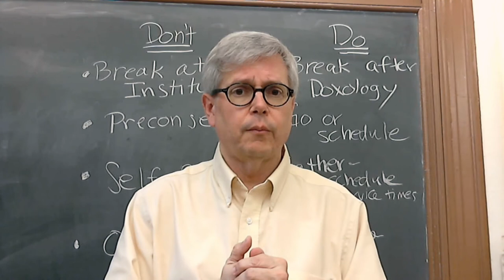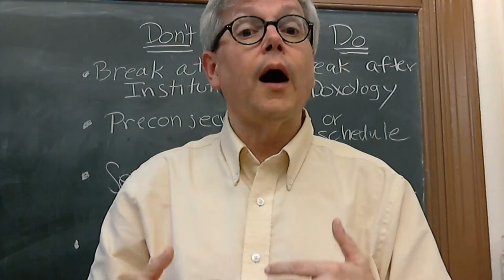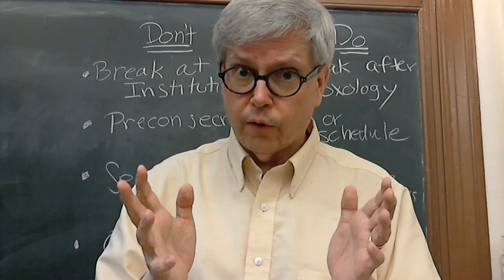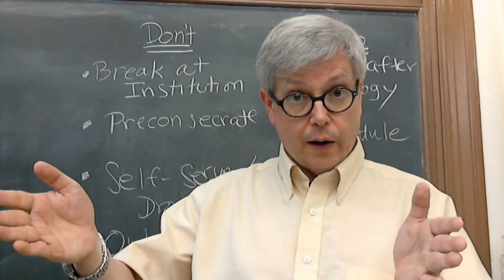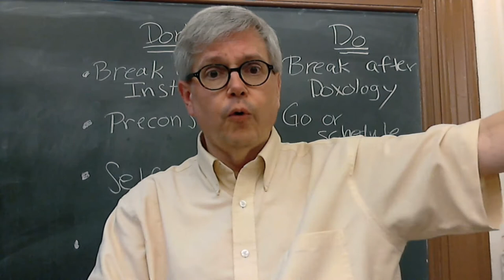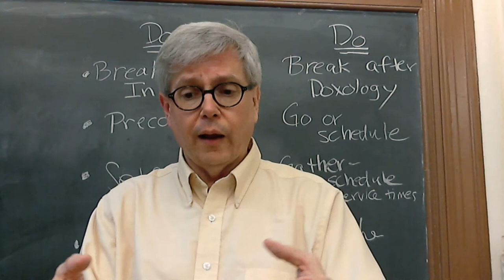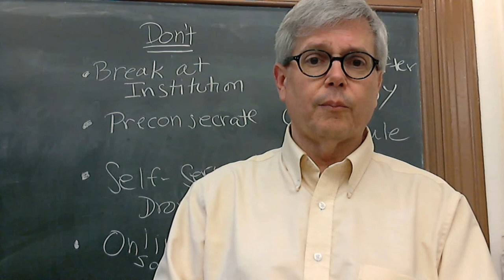Liturgy Man: How to Preside - 4 Things NOT to Do, and 4 Better Things TO Do (Part 3 of 3)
Q&A with Liturgy Man is a series of 3-5 minute videos in which Taylor Burton-Edwards answers questions about United Methodist Worship that he receives in a variety of ways from United Methodists around the connection.